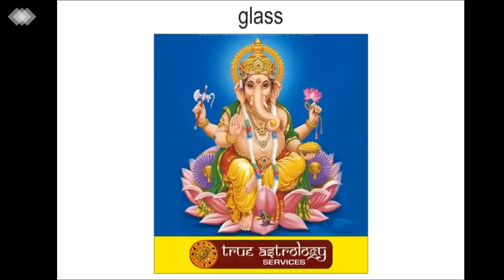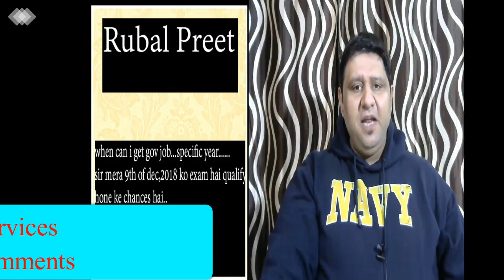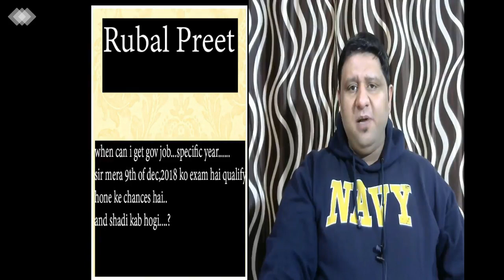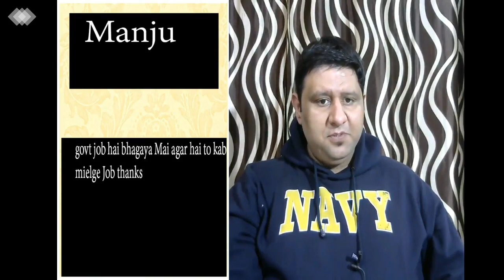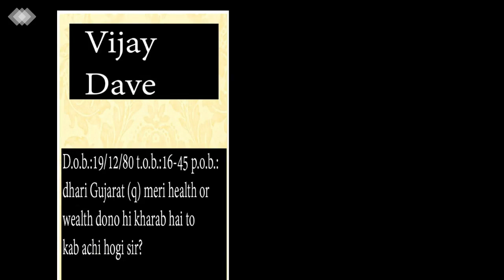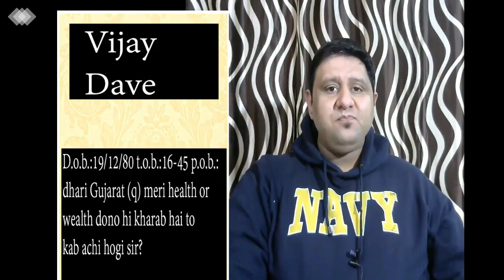Free Janam Kundali Vishleshan by Date of Birth in Hindi| Free Astrology Consultation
Hi friends this is a Free Astrology Consultation video in hindi by the Best astrologer in which we provide free Services to the people who comments in our video section.This video is based on the Numerology prediction by the Date of Birth. Some members are also included from our Facebook page and Direct E-mails. We try to provide you all the information but in some cases we need to do prashan kundali and for that there need to  be an appointment booked and i.e is chargeable.
Please check the part -1  and Part-3  of free Astrology services also for more predictions.